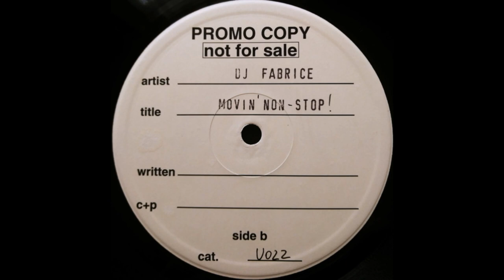DJ Fabrice - I Wanna Dance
Undercontrol – U022 Italy 1993